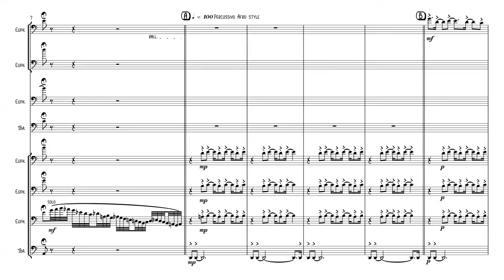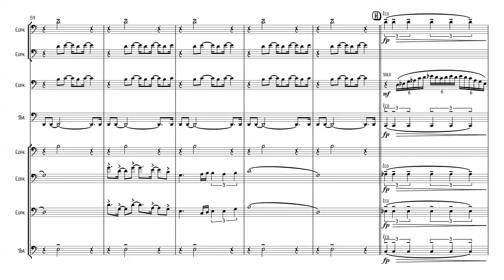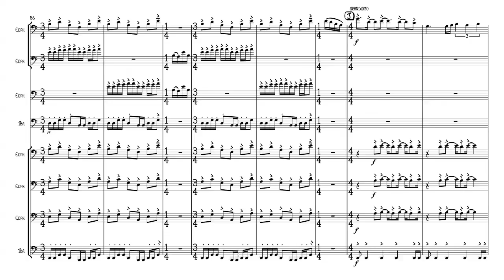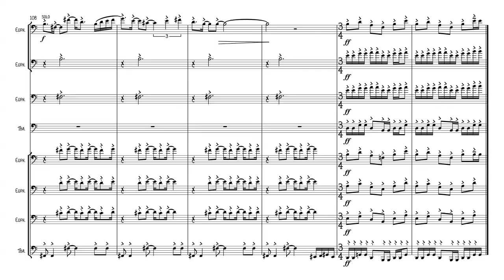Ijexá - For Low Brass - GILSON SANTOS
MUSICA GANHADORA DO PRIMEIRO PREMIO DE COMPOSIÇÃO - TROMBONANZA 2016.
VERSAO PARA LOW BRASS
6 EUPHONIUNS
2 TUBAS